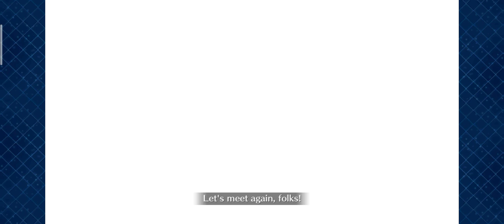Lostbelt 4 Memorial Quest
Happy 4rth Anniversary FGO USA and Congratulations!

I finally Got My daughter Da vinci!! So kawaii!

I hope anyone of you guys rolls are good!